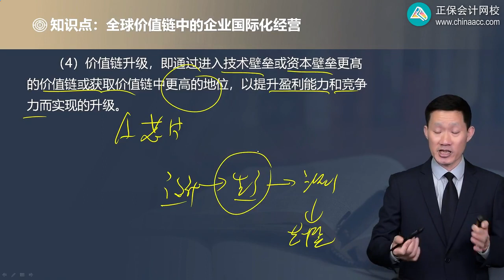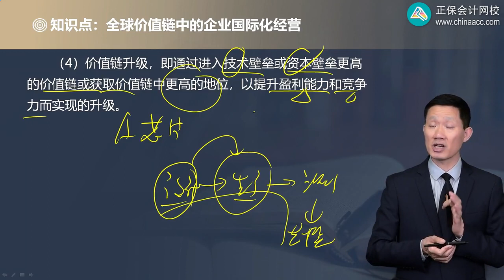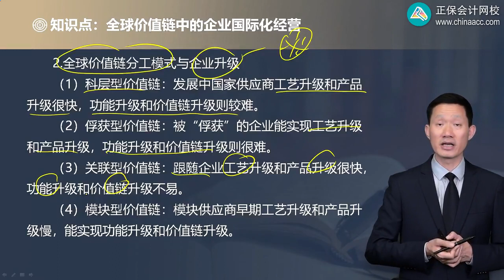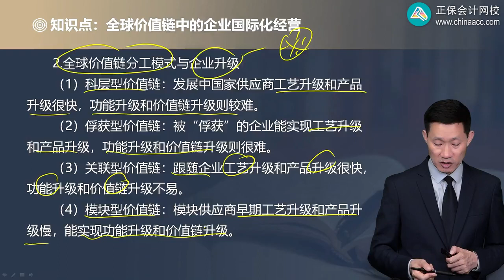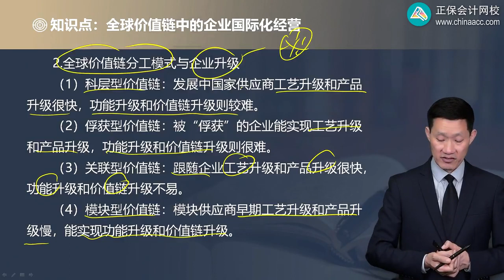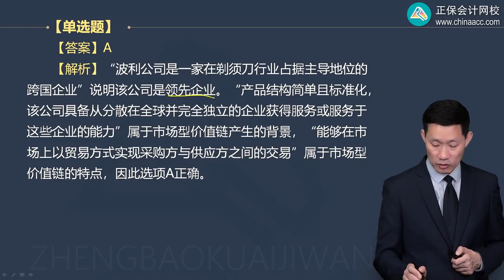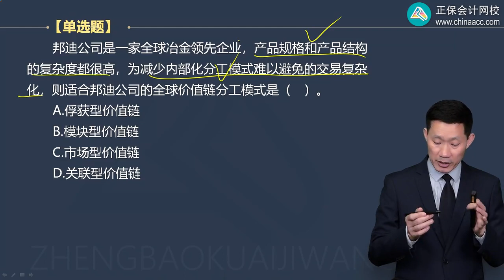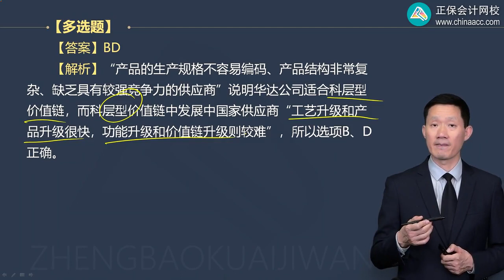2023 CPA 战略 杨安富 基础精讲班 第0335讲 全球价值链与发展中国家企业升级